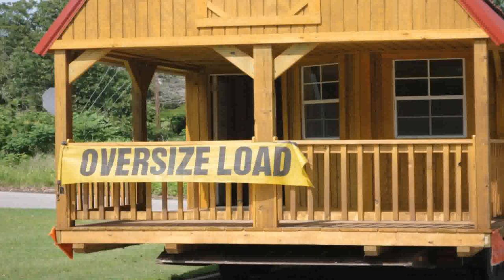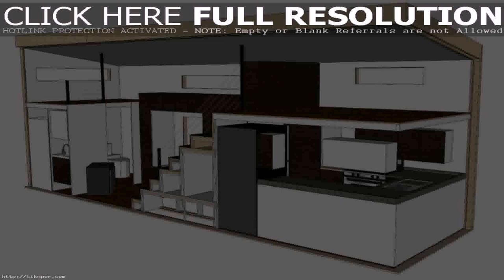Tiny House Builders Victoria - Gif Maker DaddyGif.com (see description)